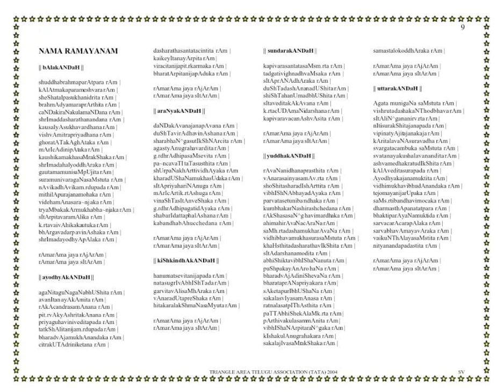nama ramayana 5